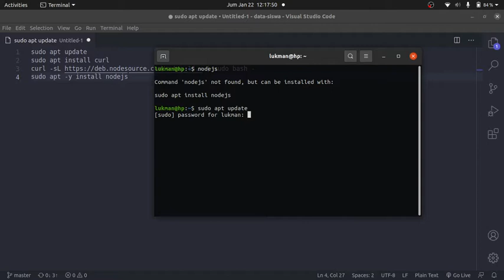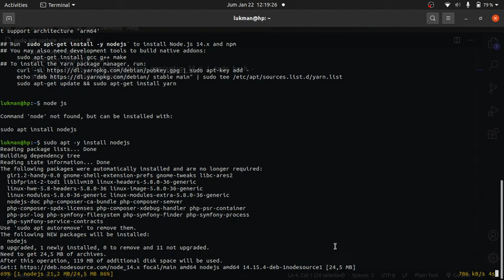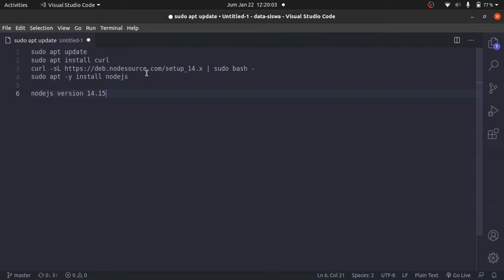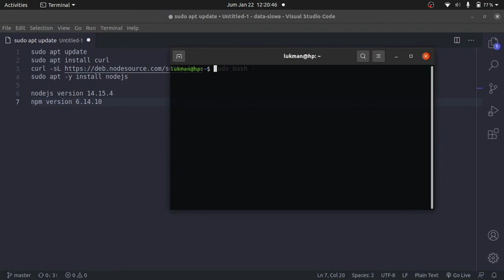install node js version 14 LTS for Linux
node js version 14.15-4 LTS (Long Team Support) + package npm (node package manager) version 6.14.10

command
sudo apt update
sudo apt install curl
sudo apt -y install nodejs

Node.js is an open-source, cross-platform, back-end JavaScript runtime environment that runs on chrome v8 engine and executes JavaScript code outside a web browser. Node.js lets developers use JavaScript to write command line tools and for server-side scripting—running scripts server-side to produce dynamic web page content before the page is sent to the user's web browser. Consequently, Node.js represents a "JavaScript everywhere" paradigm, unifying web-application development around a single programming language, rather than different languages for server-side and client-side scripts.

Though .js is the standard filename extension for JavaScript code, the name "Node.js" doesn't refer to a particular file in this context and is merely the name of the product. Node.js has an event-driven architecture capable of asynchronous I/O. These design choices aim to optimize throughput and scalability in web applications with many input/output operations, as well as for real-time Web applications (e.g., real-time communication programs and browser games).

The Node.js distributed development project was previously governed by the Node.js Foundation, and has now merged with the JS Foundation to form the OpenJS Foundation, which is facilitated by the Linux Foundation's Collaborative Projects program.

Corporate users of Node.js software include GoDaddy, Groupon, IBM, LinkedIn, Microsoft, Netflix, PayPal, Rakuten, SAP, Voxer, Walmart, Yahoo!, and Amazon Web Services.